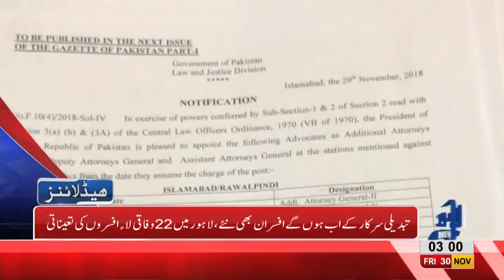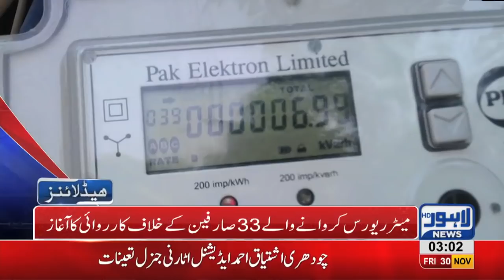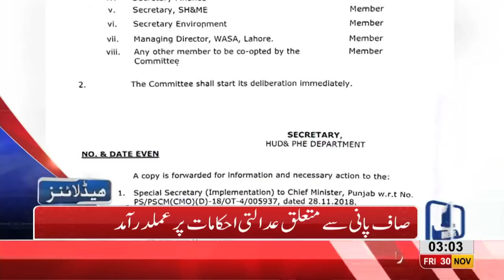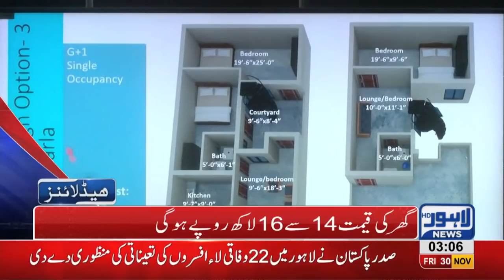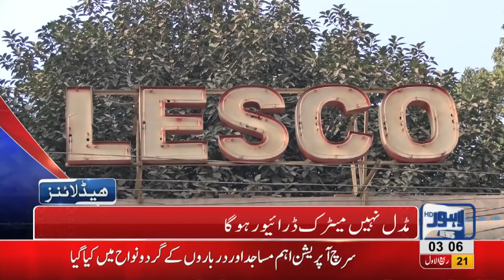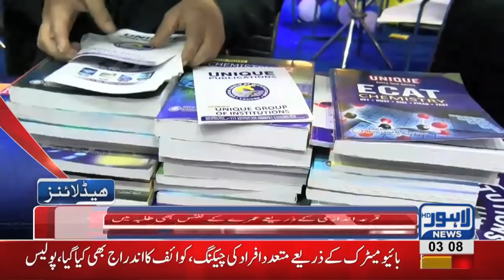03 AM Headlines Lahore News HD – 30th November 2018